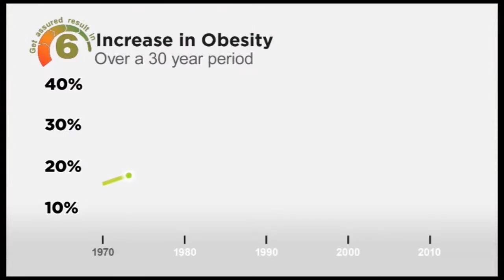Jeevanrekha Documentary trailer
Shot, Edited and Directed by: Satyajeet Shobha Shriram
Written by: Dr. Sumedh
Voice Over: Bhushan Vikas
Sound Design: Abhishek Sharma